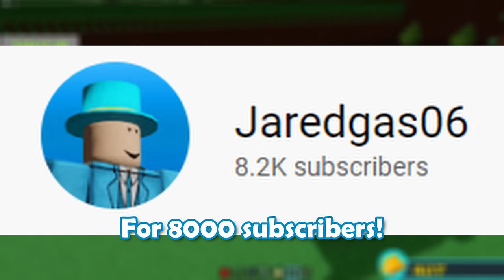PVP Tank Tutorial!! - Build a Boat for Treasure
Hey everyone! In this video I will show you how to make a working PVP tank in Build a Boat for Treasure. Help me reach 10k Subscribers and leave a suggestion what I should do for that milestone in the comments!